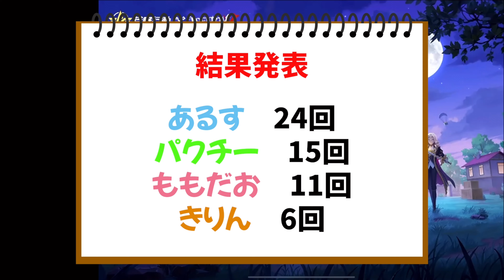英語禁止縛り、再び！！！腹筋崩壊wwwリベンジに燃える男達の戦い！【荒野行動】